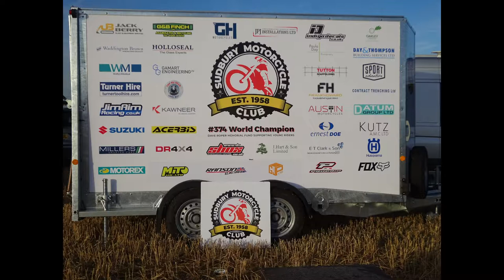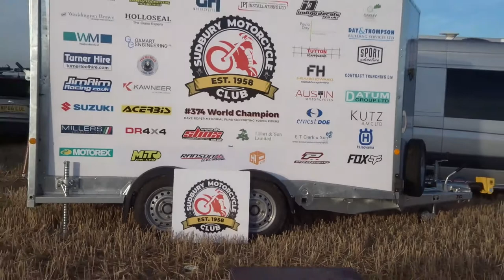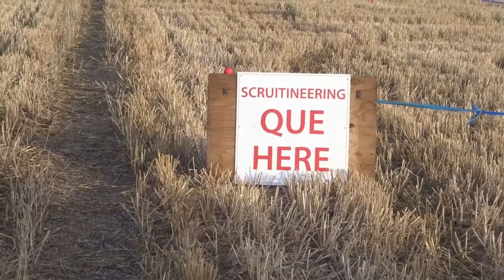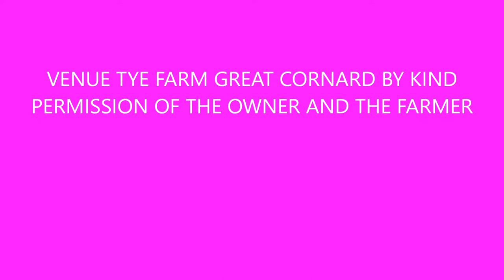DAVE ROPER EVENT 2019 YOUTH FINAL